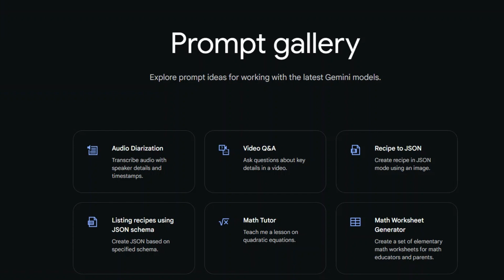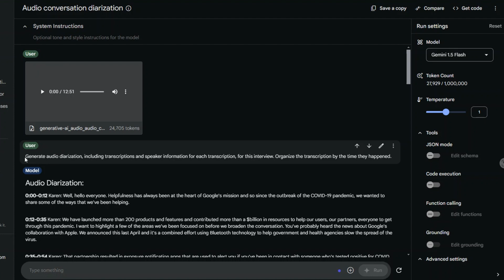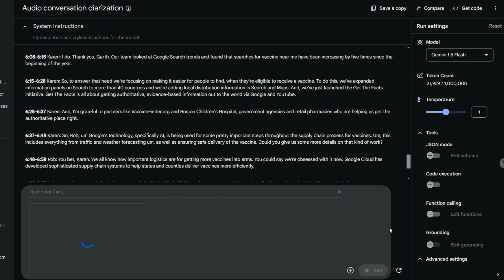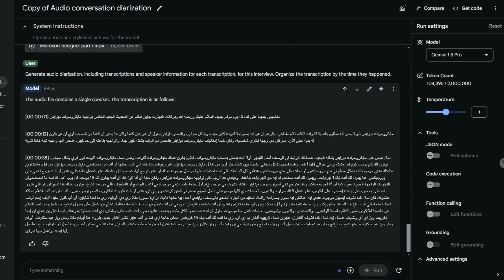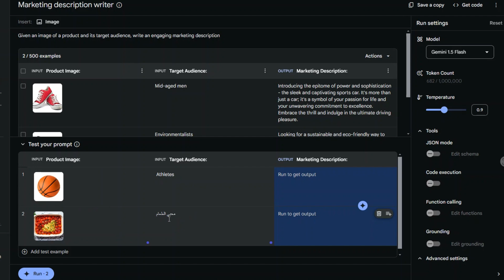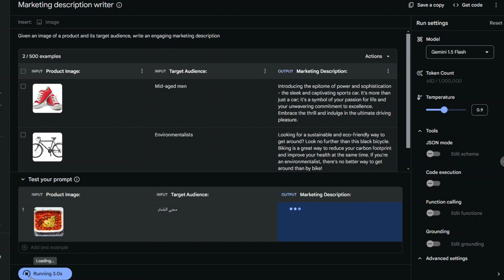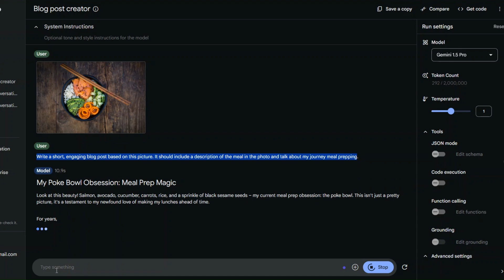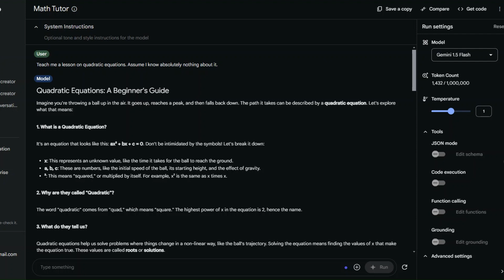مكتبة الأوامر من جوجل - تعرف على أهم الأوامر 🖥 Google AI Studio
مكتبة الأوامر من جوجل  - تعرف على أهم الأوامر داخل Google AI Studio

✅ perplexity Spaces
perplexity Spaces